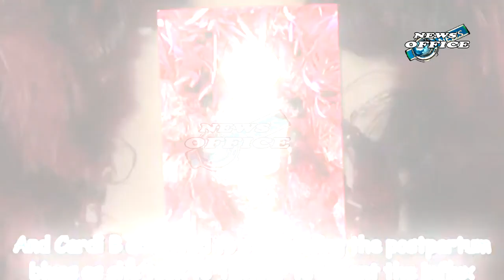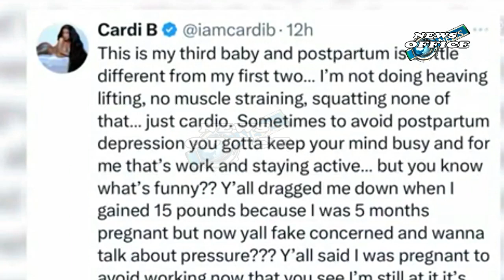Cardi B Opens Up About Dealing With Postpartum Depression Amid Divorce Proceedings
Cardi B Opens Up About Dealing With Postpartum Depression Amid Divorce Proceedings cardi b,e! news now,top stories